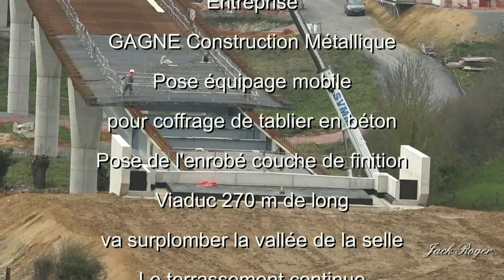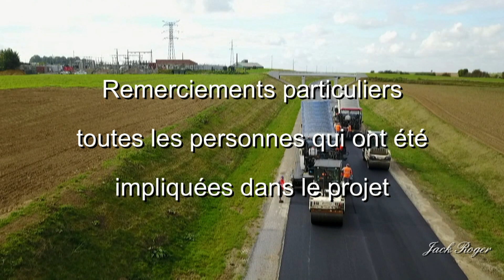Contournement Cateau Cambrésis construction viaduc, Pose équipage mobile,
Vidéo Jack Roger- Mise en ligne Georges Valdec